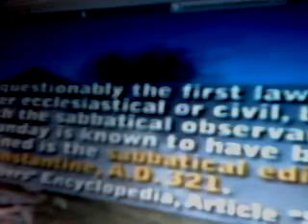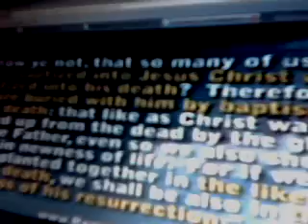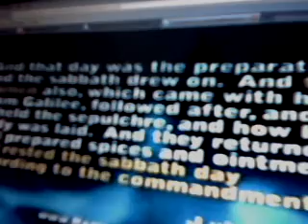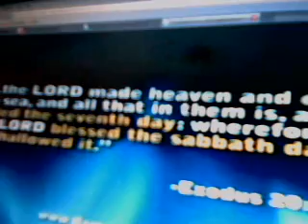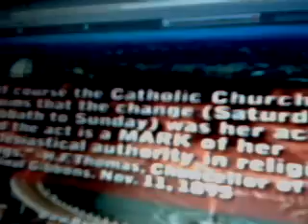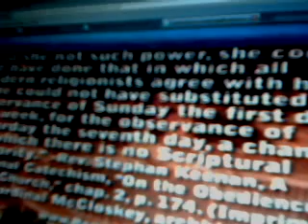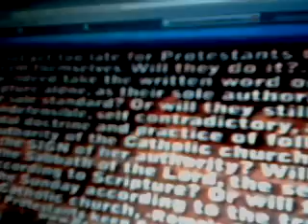What-If666.wmv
allopinionsmatter com/lordsdayvideo html  The Vatican's Sharian tool